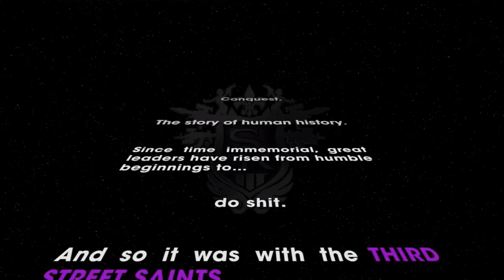Saints Row The Third # 01 はじまり 【PC】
Saints Row The Third を攻略していきます。
私はこのゲームが大好きで、キャラクターの着替えが出来たり、乗り物のカスタマイズが自由に出来るので楽しいです。
開始直後から映画さながらのアクションシーンが満載です。